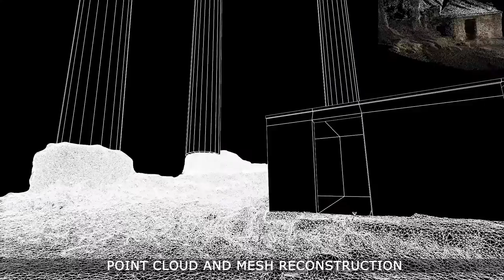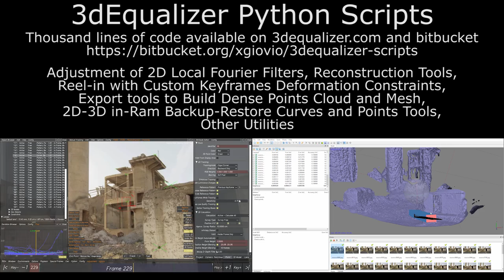Giovanni Di Grezia - VFX Showreel 2016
Matchmoving, FX and Compositing Showreel